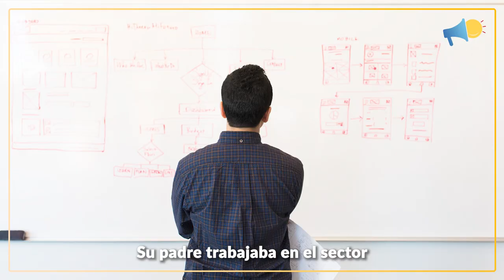Le dijeron que no iba a llegar a nada y ahora es ingeniera aeroespacial 🙌🏻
¡No dejemos nunca de perseguir nuestros sueños! 🤩

👍🏻 Súmate a la revolución de las BUENAS NOTICIAS.
☀️ Cada día (8.00 a.m) compartimos una dosis de esperanza, ¡un rayito de luz en la oscuridad!